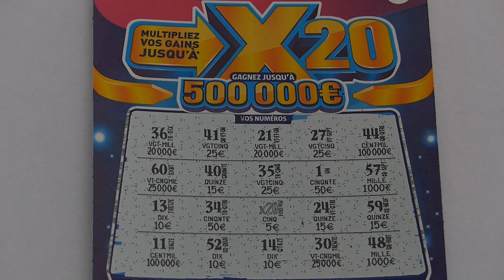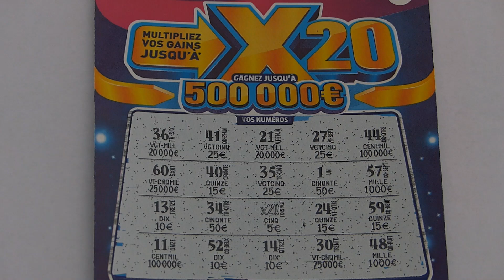petite vidéo rapide mais avec un joli gain !